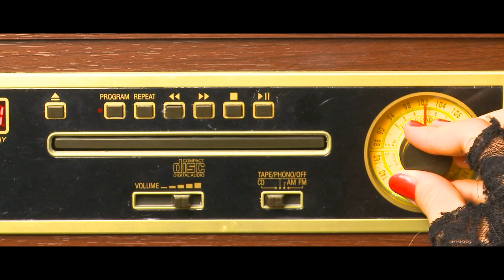Soula - Over Our Head (OFFICIAL)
Official Music Video for "Over Our Head" by Soula taken from the recently released single.

For more information on Soula, including bookings, upcoming shows and downloads

(C) 2013 Soula with editing by Sam Jones, Filming by Justin Grover, and STUDIO 511